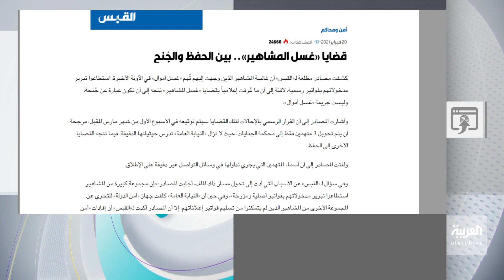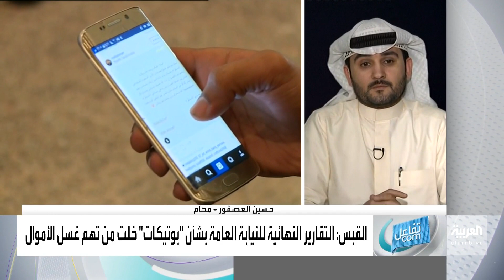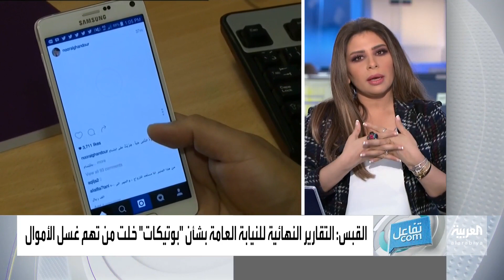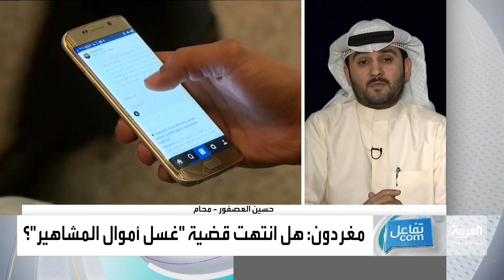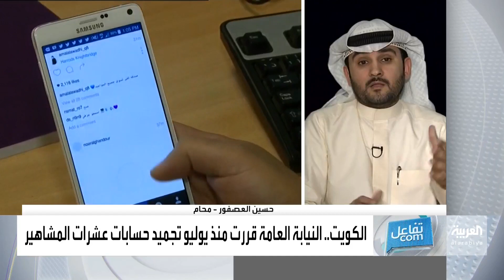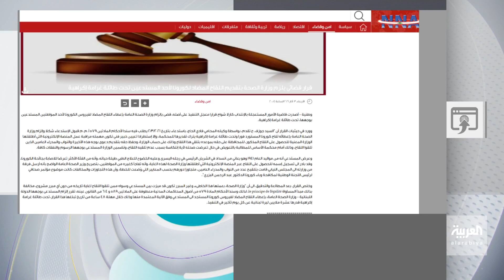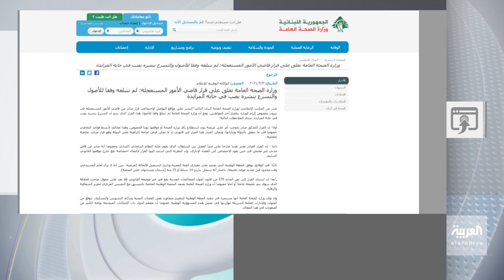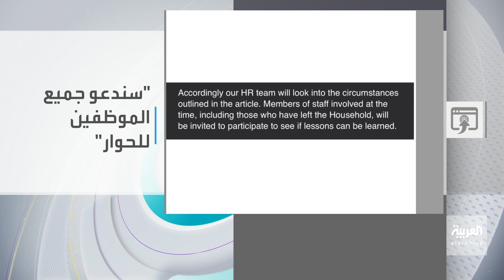تفاعلكم | مفاجآت في قضية مشاهير غسيل الأموال.. وقصف متبادل بين قصر باكنغهام وهاري وميغان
تفاعلكم | 4 مارس 2021

ــــــــــــــــــــــــــــــــــــــــــــــــــــــــــــــــــــــــــــــــــــــــــــــــــــــــــــــــــــــــــــــــــــ